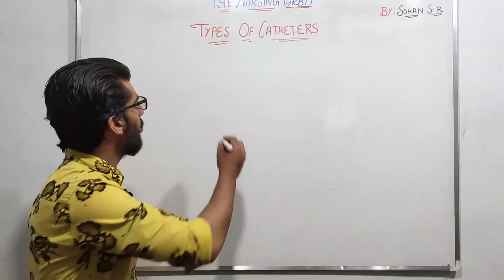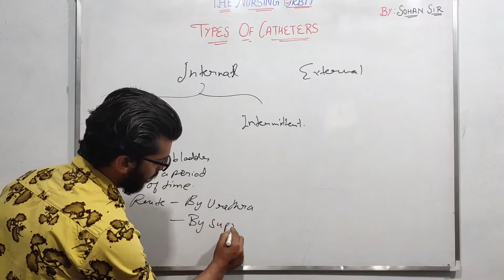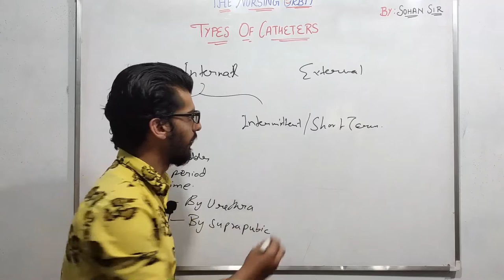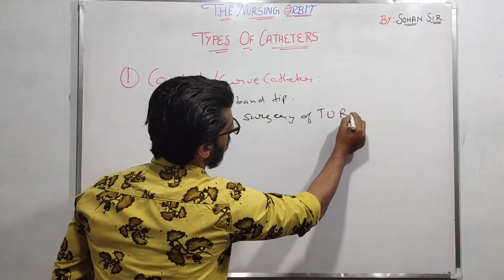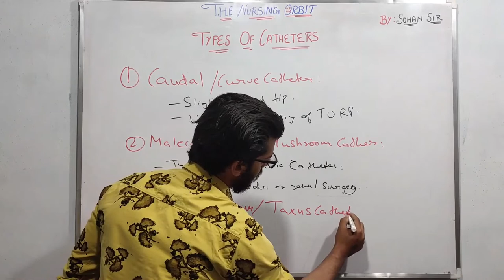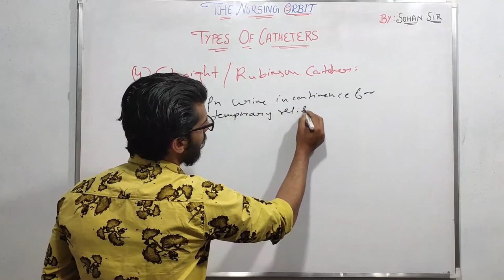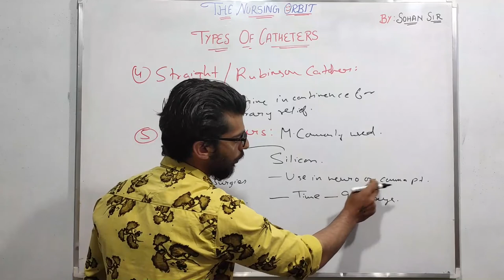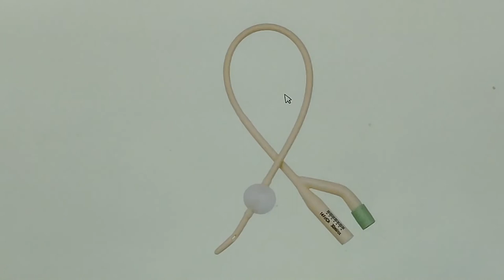CATHETER | TYPES OF CATHETER | BY SOHAN CHHILLAR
CATHETER AND ITS TYPE
BY SOHAN CHHILLAR